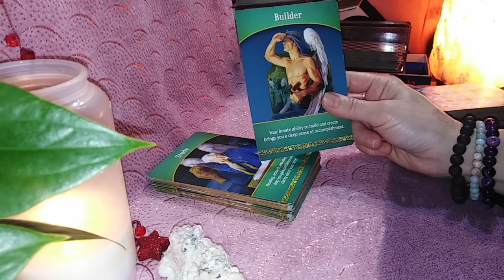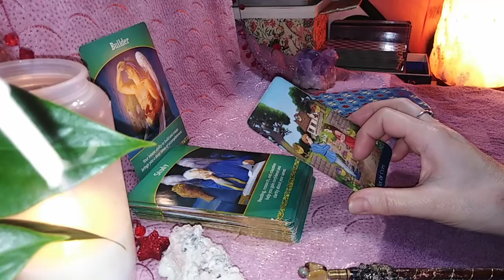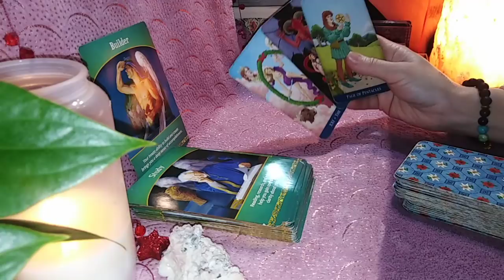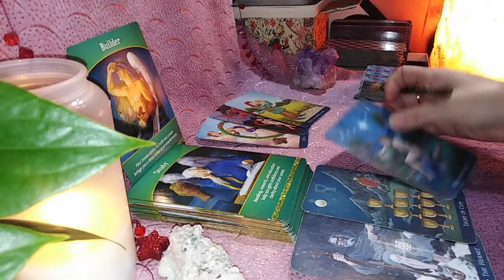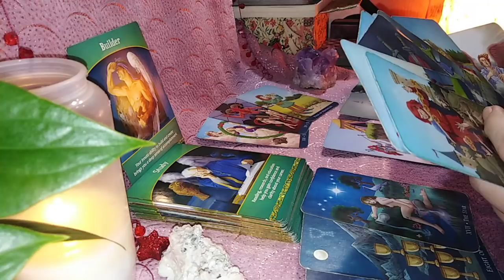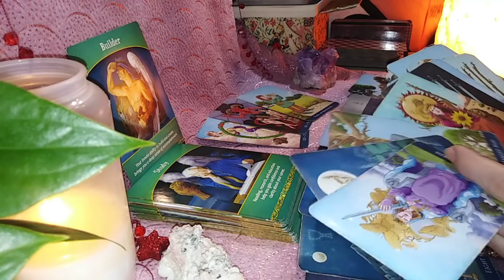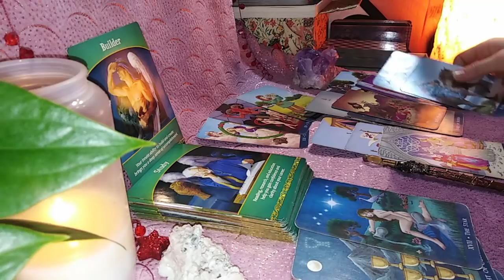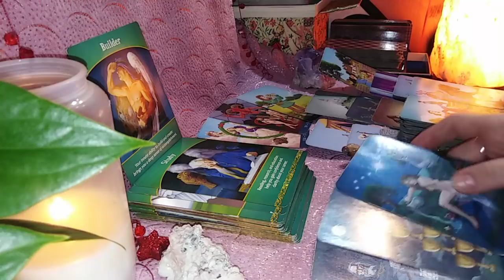RAC - FEBR 2021 - STUDIATI CUM "SA MERGETI CATRE STEAUA VOASTRA"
Etalare pentru zodia Racului: Soare, Luna, Ascendent sau Venus. A se retine ca aceste citiri sunt colective. Va invit sa Selectati informatiile care corespund vietii voastre particulare.